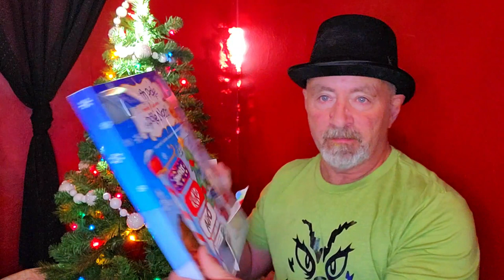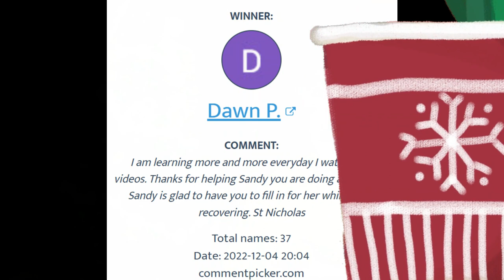Day 5~Angie & Sandy Christmas Is Terrific Gift Exchange 2022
Sandy Clark
                                           Nanaimo, BC
                                              V9R 6X6